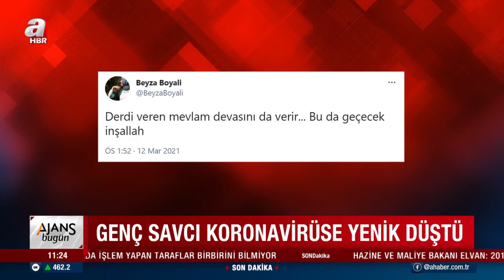Genç Savcı Koronavirüse Yenik Düştü / A Haber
Koronavirüse yakalanmasının ardından yoğun bakımda tedavi altına alınan Cumhuriyet Savcısı Sultan Beyza Boyalı, tüm müdahalelere rağmen kurtarılamadı.